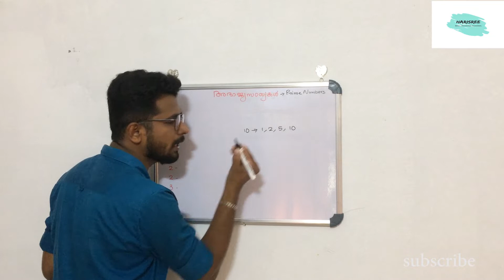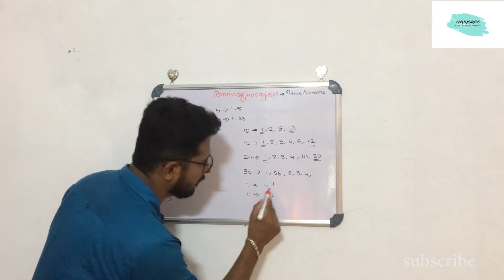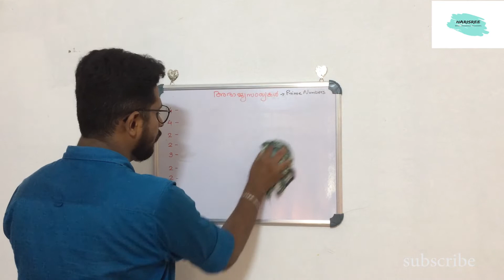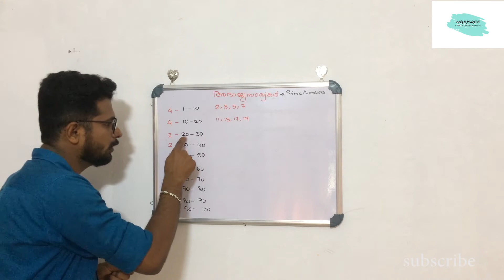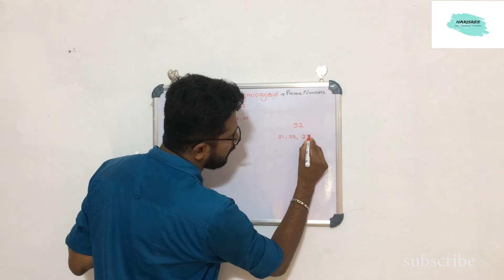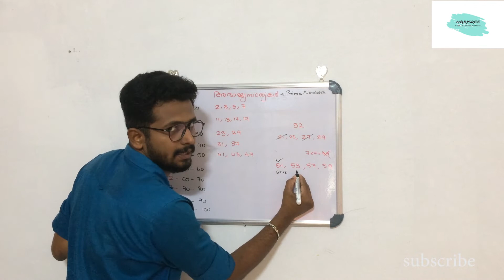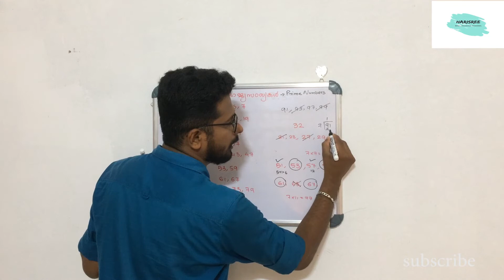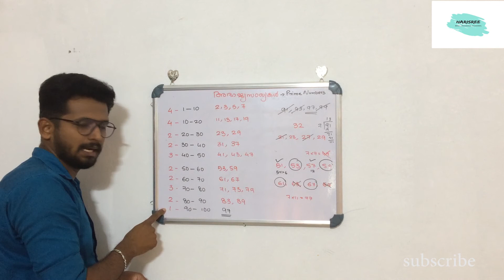അഭാജ്യസംഖ്യകളുടെ കോഡ് ഒന്ന് പഠിച്ചാലോ? / Arjun Jayaram/ Prime Numbers/ Harisree channel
Code to find prime numbers,
അഭാജ്യസംഖ്യകളുടെ കോഡ് ഒന്ന് പഠിച്ചാലോ

It is helpful for the basic study of psc maths classes.

In this video we are giving a clear cut of prime numbers and how to find them easily..
Please watch other videos like

You can ask your doubt s in maths
In this number